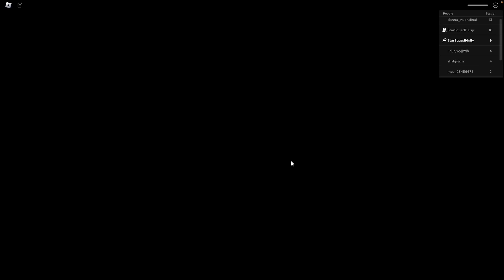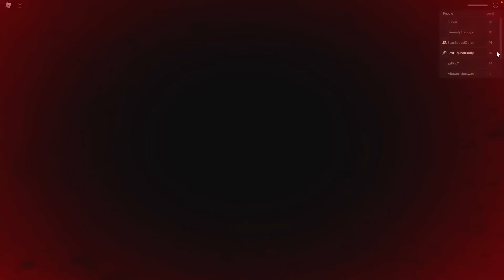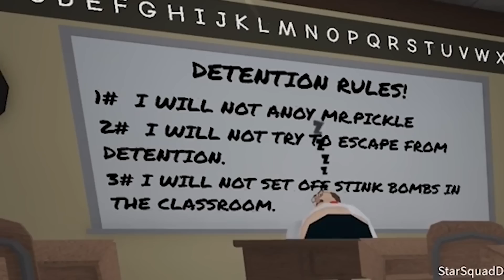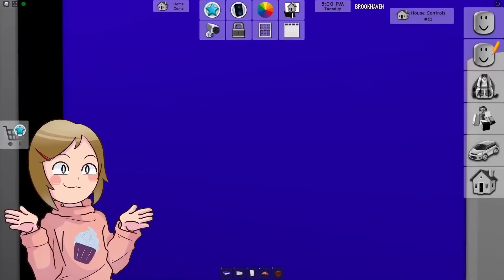Roblox Obby | Can We Escape Mr. Nightmare's School?!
In this Roblox Obby Molly and Daisy are trapped in the school of the evil Mr. Nightmare. He is an evil robot that gives everyone permanent detention and if you try to leave the detention room he chases you to your doom. Can they make it out in one piece?